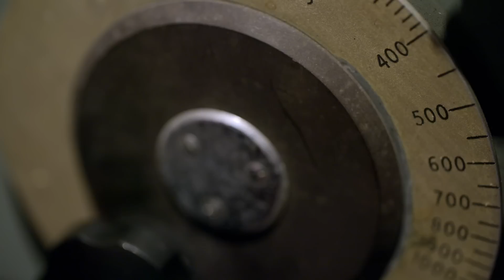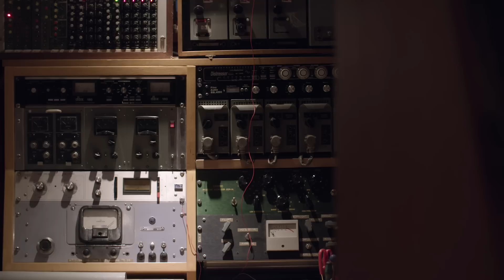Jane Weaver - Modern Kosmology ((Spectral Lines))